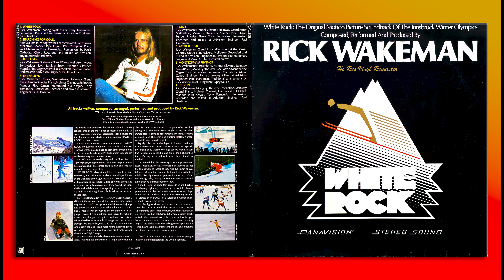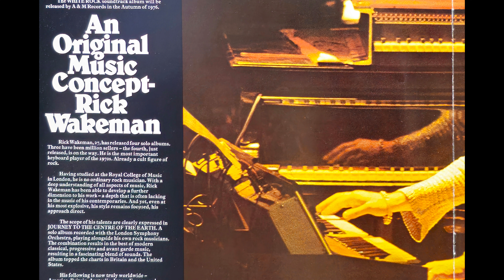Rick Wakeman - The Loser - HiRes Vinyl Remaster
From: White Rock OST, 1976.
(Track #3).

Audio Restoration and  Remastered from Original analogue Vinyl Recording.

MM Phono Cartridge Direct Analogue to Digital RIAA conversion using RME ADI 2/4 SE ADC.

Here is a Link for My Best and favorites Hi Res Vinyl Remasters: